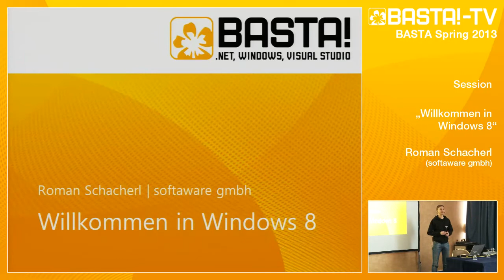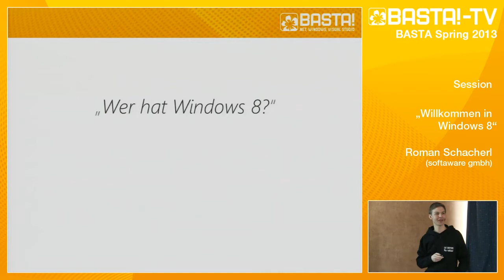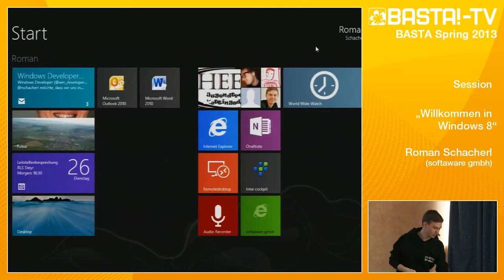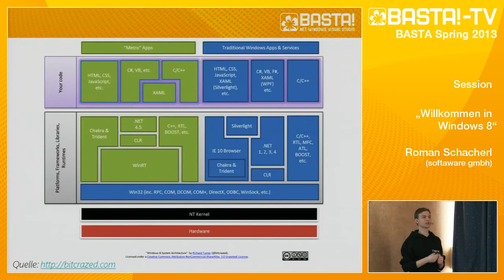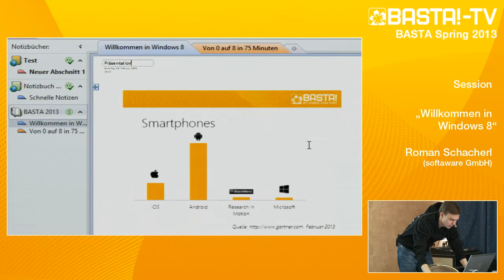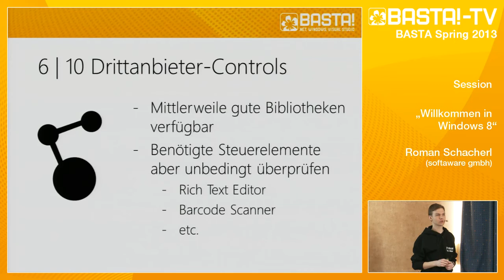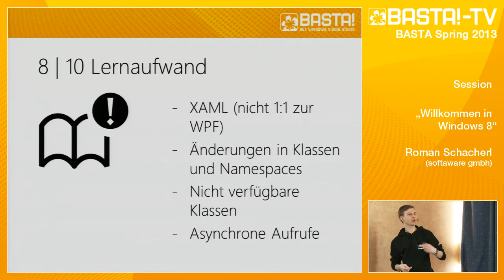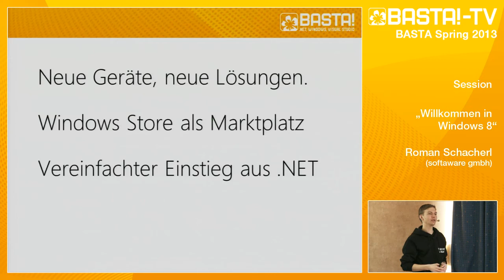Willkommen in Windows 8! Roman Schacherl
Roman Schacherl (softaware gmbh) fasst in dieser kurzweiligen Session für Sie alles zusammen, was Windows 8 besonders macht: Apps und Anwendungen, Contracts und Live Tiles, Multi-Device und Multi-Touch. Holen Sie sich Entscheidungskriterien und einen Motivationsschub für den erfolgreichen Start in die Windows-8-Entwicklung!